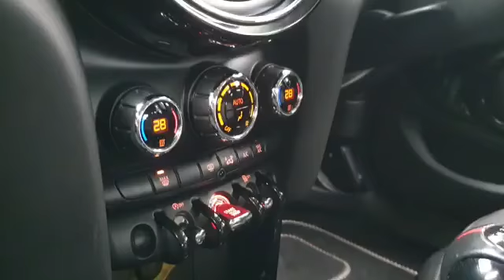White silver Mini Cooper SD 2.0 5 door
Stunning 2017 Mini Cooper 2.0 SD . Massive specification . Immaculate condition